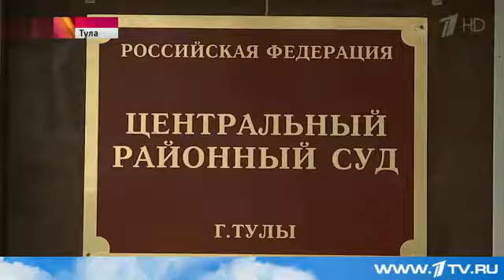Наталья Тупякова отозвала заявление на усыновление мальчика, получившего ожоги в тульском роддоме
Новый поворот в деле об усыновлении мальчика, который получил тяжёлые ожоги в тульском роддоме. Сегодня стало известно, что Наталья Тупякова, одна из женщин, которая хотела забрать Матвея в семью, отозвала своё заявление. Эту информацию журналистам подтвердила сама Наталья. Другие подробности пока неизвестны.

Сегодня в Туле после перерыва состоялось новое заседание суда. Ранее рассмотрение дела было приостановлено для того, чтобы провести психолого-психиатрическую экспертизу двум женщинам, которые хотели усыновить Матвея, а также его биологической матери. Однако Екатерина Захаренко экспертизу не прошла, Наталья Тупякова от судебной борьбы отказалась. В итоге усыновить Матвея теперь хочет только женщина, которая не общается с прессой. Известно лишь, что у неё есть финансовые возможности, чтобы обеспечить дорогостоящее лечение и уход за ребёнком.

Биологическая мать, которая отказалась от Матвея сразу после трагедии, сейчас заявляет, что хочет воспитывать сына. Но на суде её сегодня не было. Следующее заседание пройдёт 12 февраля.